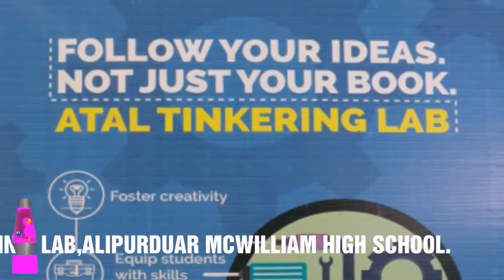ATAL TINKERING LAB DESIGN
ম্যাকউইলিয়াম হাই স্কুল Created by অনিল রায়